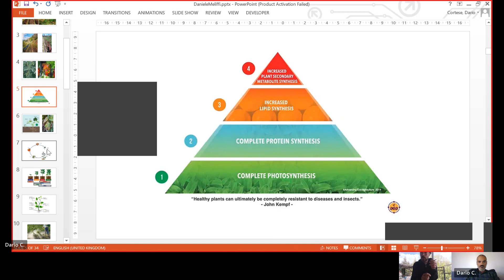Inoculi microbici - con Daniele Meliffi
Orto Foresta - Living Soil Garden è un'azienda agricola Rigenerativa a Ponte dell'Asse - Firenze, gestita da Flavia & Dario. Coltiviamo ortaggi e frutta in un sistema agroforestale mirato alla rigenerazione dell'ecosistema, con particolare attenzione alla fertilità naturale del suolo, della biodiversità e del valore nutritivo dei nostri prodotti. Nel nostro lavoro integriamo i metodi del market gardening biointensivo, del no-dig e dell'agricoltura sintropica.